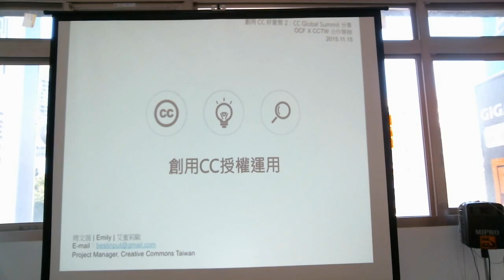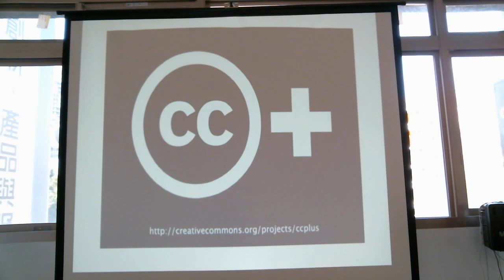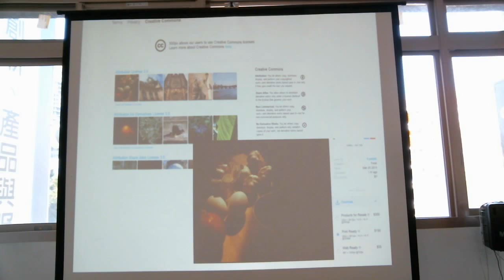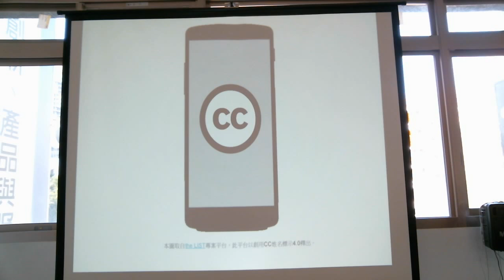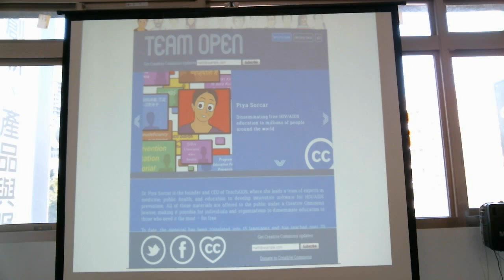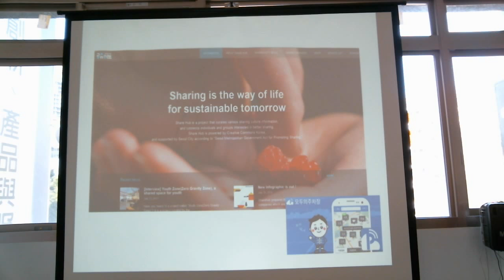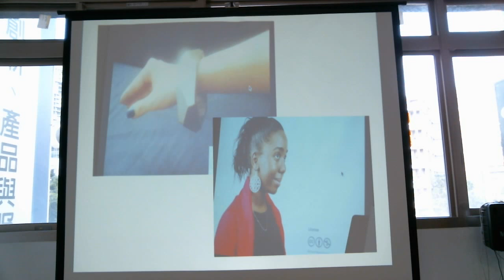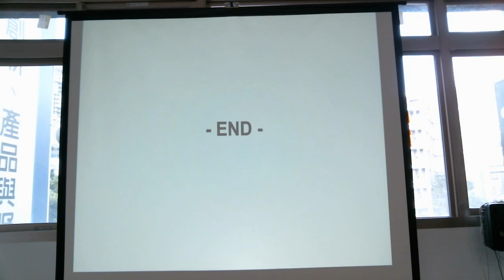Part 4 商業運用、分享經濟、新興領域 / 周文茵 Emyleo (Emily) | 2015/11/15 創用 CC 好愛聚 2 - CC Global Summit 分享